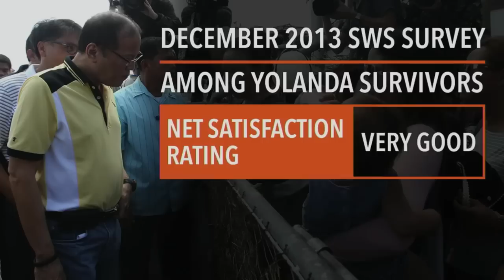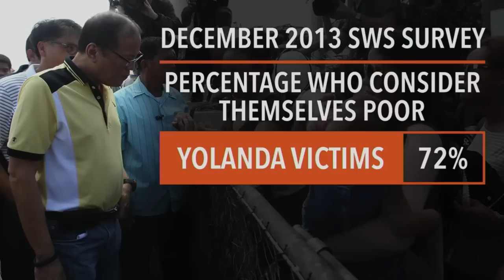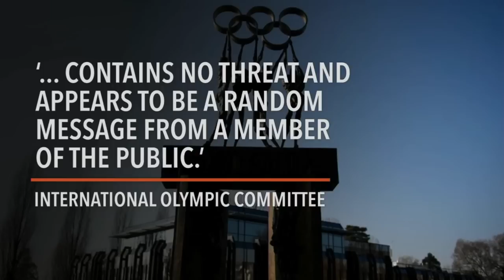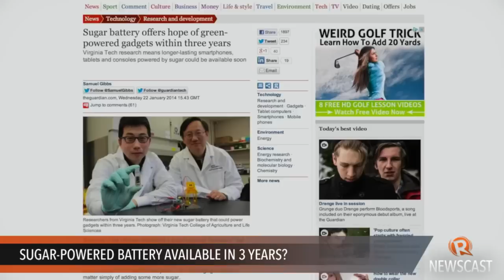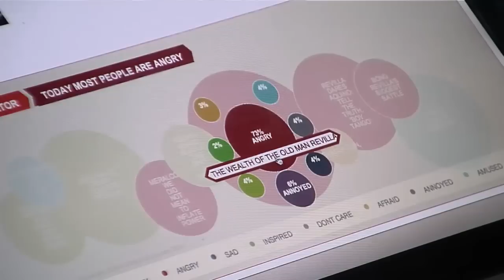Rappler Newscast: Bangkok unrest, Aquino ratings, Ukraine riots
More videos on Rappler Follow Rappler for the latest news in the Philippines and across the globe. The Philippine government raises alert level 2 in Bangkok, and tells Filipinos to prepare to evacuate. | A survey says Yolanda victims grade President Aquino "very good." | In Ukraine, restrictions on the right to protest lead to riots.

Lilibeth Frondoso

DIRECTOR
Rupert Ambil

Rodneil Quiteles
Dindin Reyes

Katerina Francisco

Vicente Roxas
Exxon Ruebe
Jom Tolentino

Charlie Salazar
Adrian Portugal
Francis Lopez
Naoki Mengua

GRAPHICS
Jessica Lazaro
Matthew Hebrona